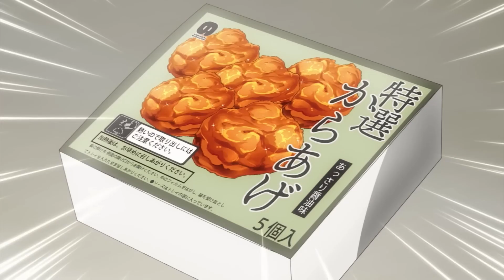Reborn as a Vending Machine, I Now Wander the Dungeon New Anime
The Japanese light novel series Reborn as a Vending Machine, I Now Wander the Dungeon (自動販売機に生まれ変わった俺は迷宮を彷徨う, Jidōhanbaiki ni Umarekawatta Ore wa Meikyū ni Samayō) written by Hirukuma and illustrated by Itsuwa Kato will be adapted into an anime television series by Studio Gokumi and AXsiZ, set to premiere in July 2023. The series was initially published in 2016 as a web novel on Shōsetsuka ni Narō before being acquired and published by Kadokawa Shoten later that year. Yen Press has licensed both the light novel and manga adaptation by Kunieda, which started serialization in ASCII Media Works's shōnen manga magazine Dengeki Daioh in August 2021.

The story follows a protagonist who is reincarnated as a sentient vending machine in a fantasy dungeon world after being crushed to death by a vending machine. He befriends a young female hunter named Lammis, who carries him on her back and together they embark on their dungeon adventures. The series has been praised for its unique take on the isekai genre.

Next big Isekai anime hit that could compare to Campfire Cooking in Another World with My Absurd Skill or Farming Life in Another World.